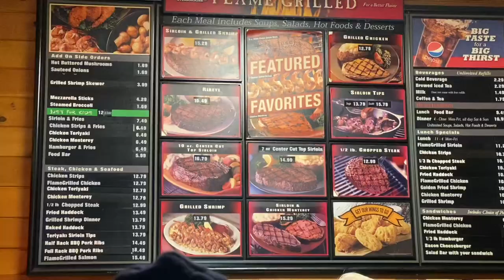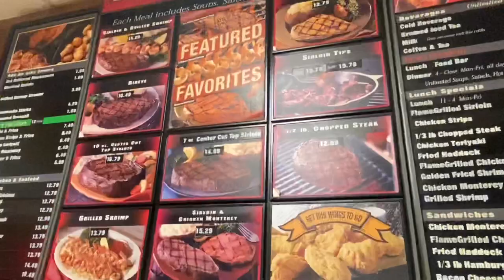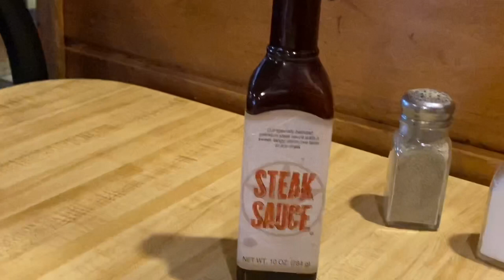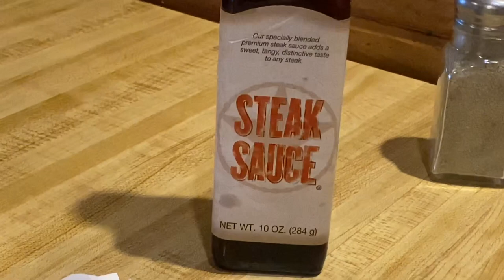Bonanza Steakhouse STILL exists!!!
Come have a nice steak dinner with me at BONANZA STEAKHOUSE!  This steakhouse giant used to have 600 locations in the USA in the late 1980’s.  Sadly, there are only 8 left!  I travel to Sanford, ME and enjoy being taken back to my childhood.

Thank you Bonanza Steakhouse, keep on rocking it!

Big giveaway if we can hit 100 subscribers by the end of next week!

-Beantown Reviews